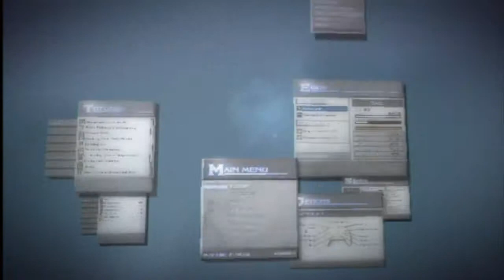Let's Play The Last Story #55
In this episode, we travel deeper into the heart of the castle to find The Outsider.  Enjoy!